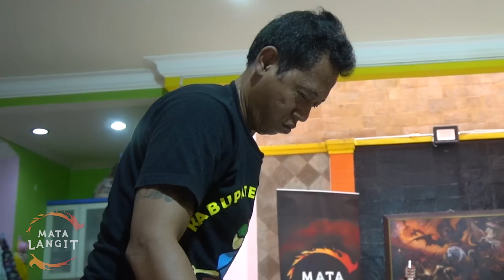302 - REZEKI SERET DAN USAHA BANGKRUT AKIBAT SIHIR KIRIMAN PESAING BISNIS TEH NENTI DARI SUKABUMI.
Channel youtube "MATA LANGIT" adalah channel misteri yang menampilkan Panglima Langit sebagai Praktisi Spiritual dan Artis Ratna Listy sebagai Host. Channel ini berisi konten:

Melalui channel ini kami ingin berbagi pengalaman dan edukasi tentang hal-hal yang berkaitan dengan dunia gaib. Bahwasanya penyakit yang disebabkan oleh gangguan gaib itu nyata adanya. Dan kami siap membantu jika ada Sobat Mata Langit yang membutuhkan bantuan spiritual.

ALAMAT KLINIK MATA LANGIT:
Jl. Pesona Amsterdam blok i9 / 2, Kota Wisata Cibubur. Bogor
(Harus Dengan Janji)

INFO PENGOBATAN:
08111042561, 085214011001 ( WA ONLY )